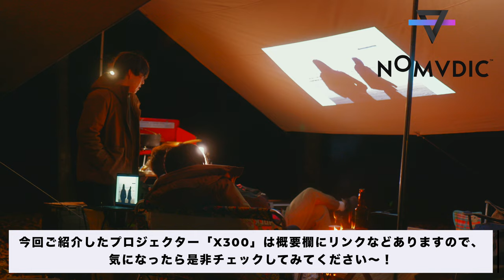【カメラ好き男4人の秋キャンプ！】タープに動画写して鑑賞会したら最高すぎたんですが… | NOMVDIC X300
先日映像好きのメンズ4人で秋キャンプに行ってきました…！
秋キャンプってだけで最高だったのですが、今回はそこにプロジェクターを持っていってまして。

もうQOL爆上がりなのよ…是非アウトドアで使ってみて欲しい…

クリスマスセール
12月25日まで30,000円オフ

【動画の目次】
00:00 男4人でキャンプにやってきました
01:30 デザインカッコ良すぎる
02:06 スペックや使い勝手も十分以上
03:44 キャンプを楽しむ男たち
04:58 プロジェクターで映像鑑賞会
05:56 みんなの感想をもらってみた
06:46 チルするの最高でした（まとめ）

メインカメラ2 Sony α1
メインカメラ3 Sony α7IV
メインレンズ4 Sony 24-70mm F2.8 GM II